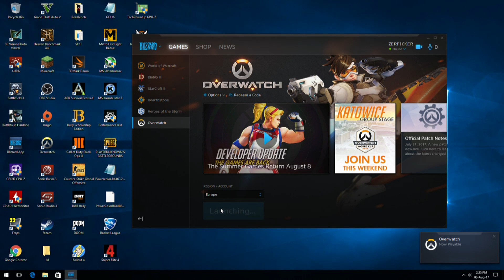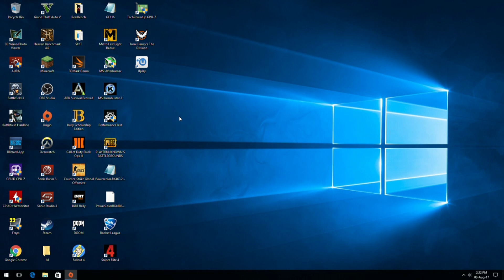GTX 285 Test in 7 Games (2019)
Here is a test of the Nvidia Geforce GTX 285, top of the line single GPU model of 2009. It is still a powerful card, but it suffers from the same issue as all pre-2010 cards: No DirectX 11 support, therefore Battlefield 1, Overwatch and most of the games from 2015 on are not playable. But the newer games that run, do run decently, GTA 5 runs fine at medium settings, even PLAYERUNKNOWN'S BATTLEGROUNDS runs at a framesrate that could be considered playable.

Setup:

8 GB Crucial Ballistix DDR-4 RAM